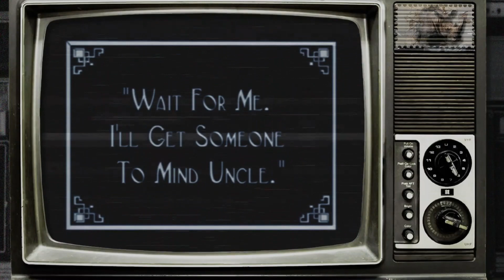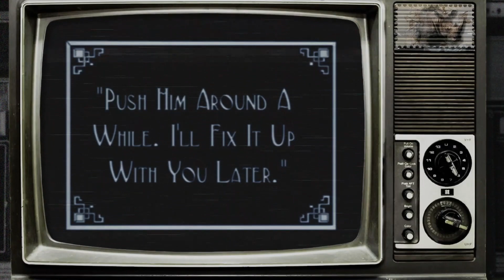Charlie Chaplin in search of a new job#youtube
Creation of a silent film with the participation of Charlie Chaplin in 2014